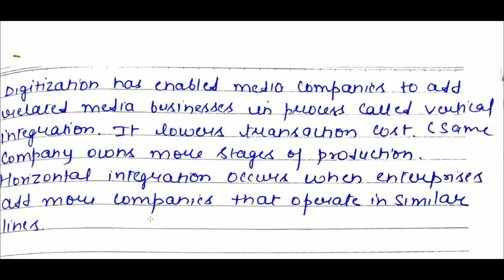POLITICAL ECONOMY OF MEDIA / UGC NET/ MASS COMMUNICATION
WELCOME TO JANSANCHAR ACHIEVERS
DETAILED EXPLANATION OF POLITICAL ECONOMY OF MEDIA
THANKS